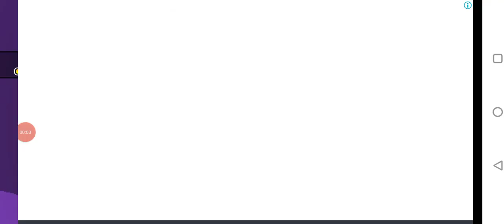Dan The Man Xmas Event 🎄🎁🎀 part 4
Yellow Girl is Winner Color Girl Smart!
Dan The Man and Josie The Girl Game